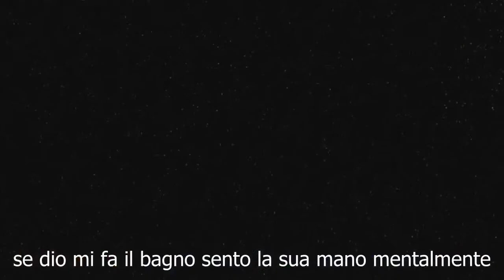Bologna in Lettere 2021 Laura Vazquez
Laura Vazquez (Traduzioni di Francesca Del Moro)